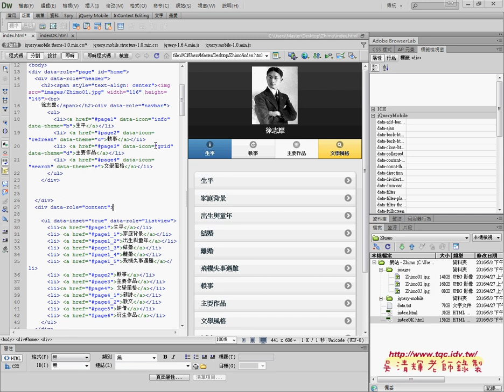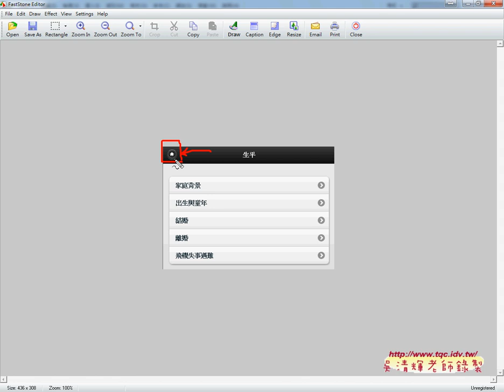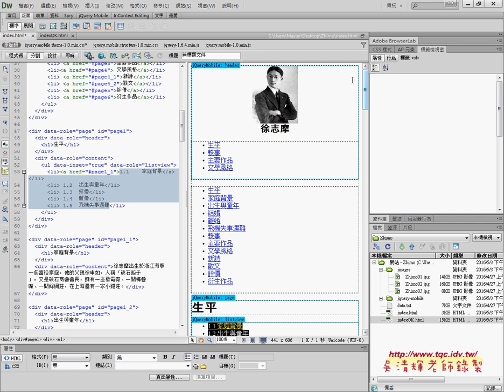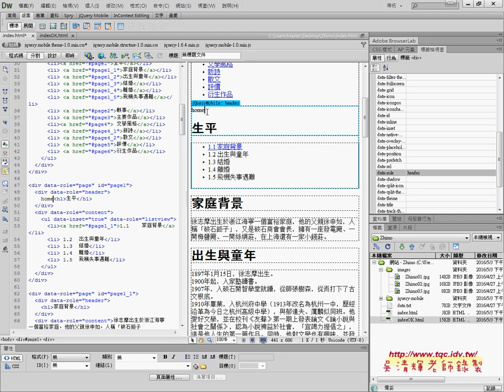06 ListView易錯說明